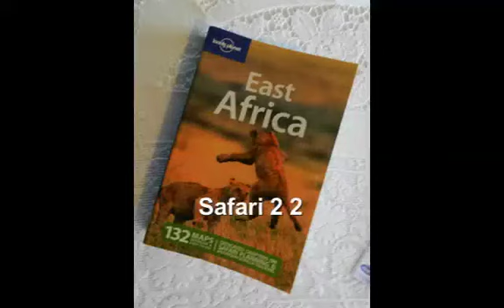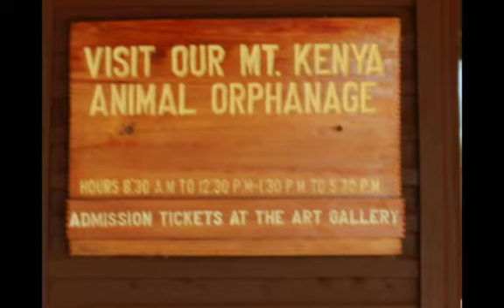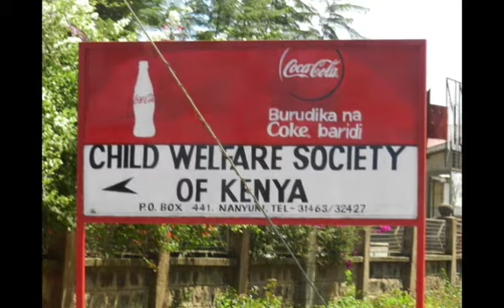Safari Friends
Safari to Tanzania and Kenya 2011.